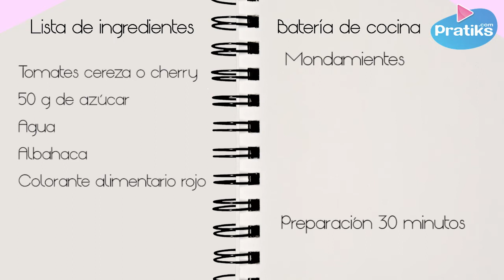¿Cómo preparar tomates de amor?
Hoy vamos a aprender a cocinar tomates de amor. Para ello necesitamos los siguientes ingredientes :

- unos cuantos tomates cereza o cherry
- 50 g de azúcar
- agua
- albahaca
- colorante alimentario rojo

Para realizar el caramelo coloca el azúcar en una olla y agrega un poco de agua.

Quema el azúcar a fuego lento. Cuando el caramelo comience a tomar un color marrón claro, agrega el colorante rojo y mezcla.

Hinca los tomates con un mondadientes. Pica la albahaca fresca. Introduce los tomates en el caramelo y luego rebózalos en la albahaca.

Coloca los tomates en un plato y déjalos refrigerar al menos una hora.

¡Buen provecho!